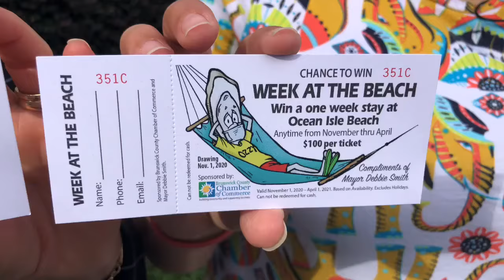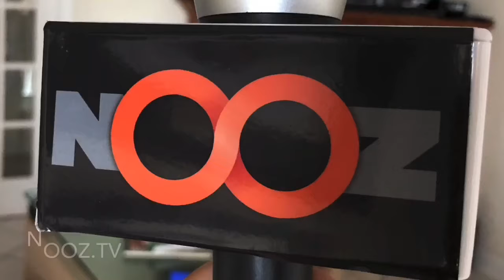More to win with Oyster Fest raffle